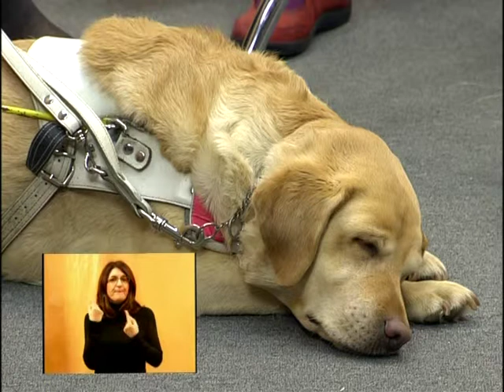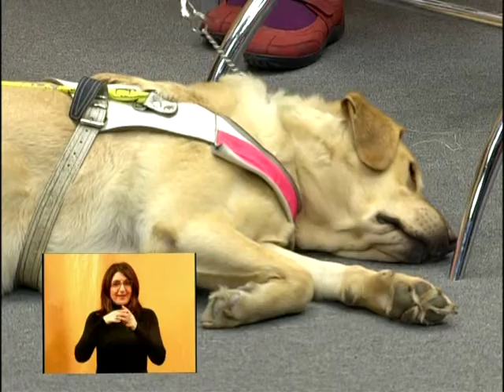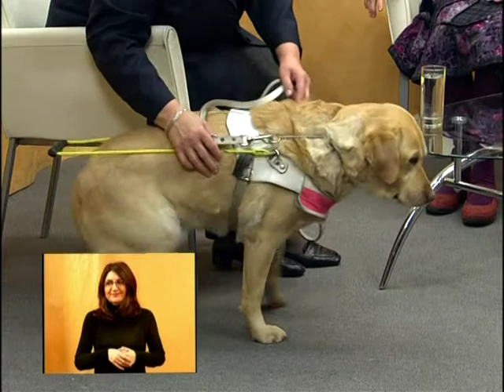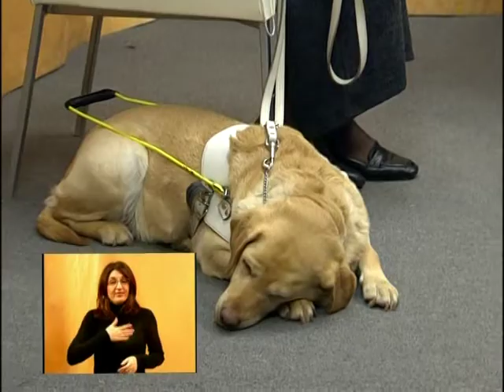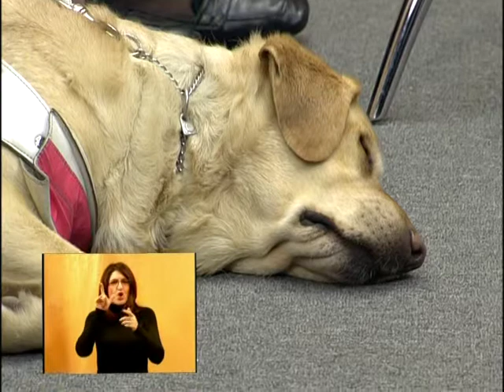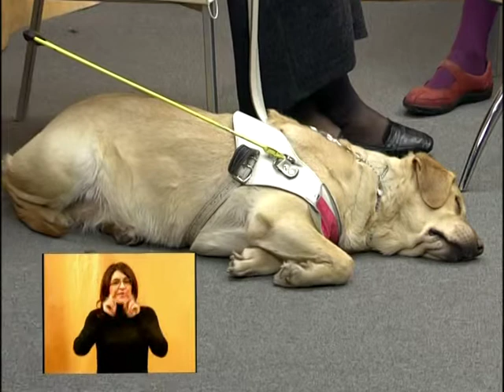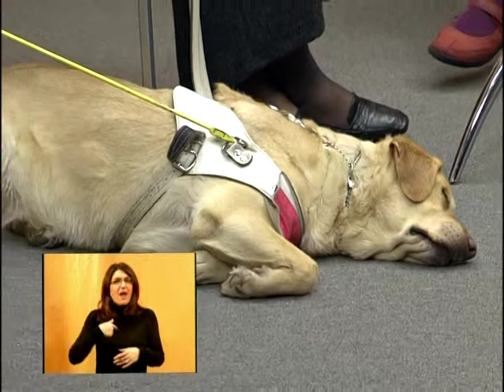cizk 09 01 2012.mpg